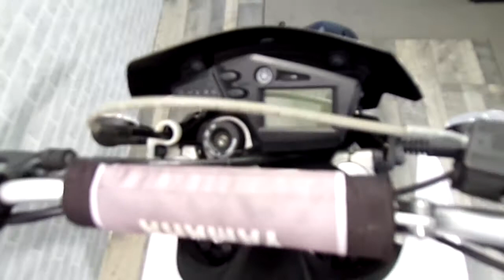2011 (61) YAMAHA XT660 X SUPERMOTO only 1672 miles one owner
Now here is something quite rare with this low mileage one owner Yamaha XT660X supermoto with only 1672 miles from new. The XTX is a cool looking bike that’ll raise a smile every time you ride it, but can also cope with everything the urban rider could ask for and more in the shape of B-road antics and moderate motorway blasts. Complete with all 3 keys, a long MOT until June 2020 and a fresh service will be done ready for the new owner. We can deliver to your door or click and collect here in store.  Part Exchange Welcome. Finance Available. Nationwide delivery. £4500